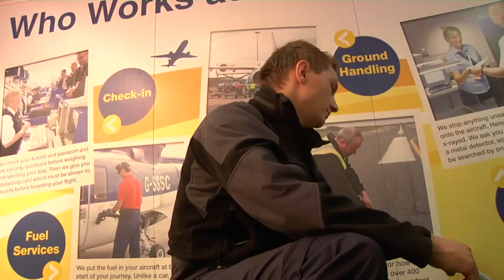Manchester Airport Group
A montage of MAG series